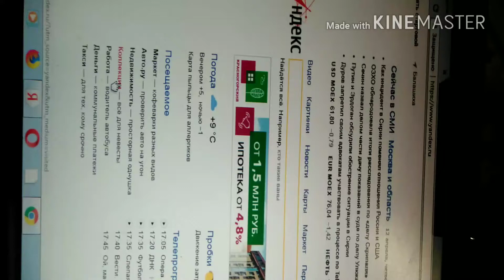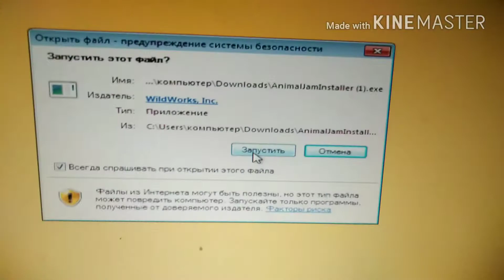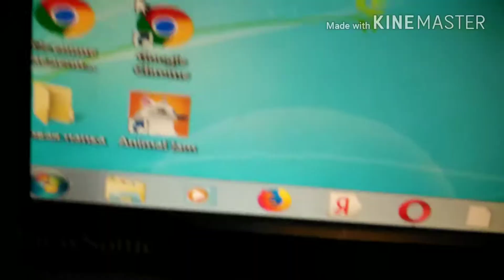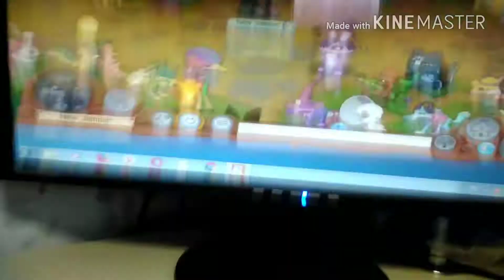Как зайти в AJ с компьютера. (Чит в описание)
Я не хотела выпускать это выпускать это видео из за плохого качества. Я первый раз так снимаю.